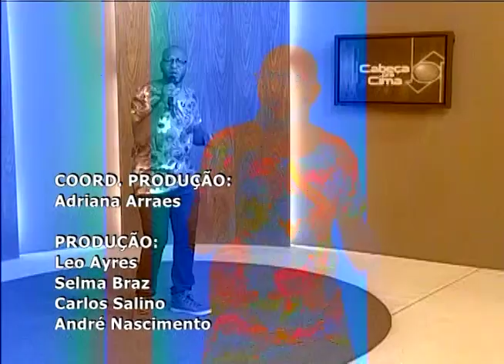Cabeça pra Cima - Abuso de Autoridade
16/05/2017

 ABUSO DE AUTORIDADE. E este é o nosso tema de Hoje, no Cabeça Pra Cima !
Vejam quem veio conversar conosco...
BERNARDO SANTORO - Mestre em Direito e Economia, Consultor de Políticas Públicas, Advogado;
CARLO HUBERTH LUCHIONE - Advogado criminalista, Vice Presidente da Associação Brasileira dos Advogados Criminalistas do RJ e ainda Presidente da Comissão de Direito Penal da 32a. Subseção da OAB...

Mídias Sociais